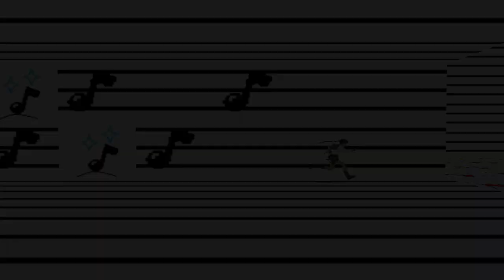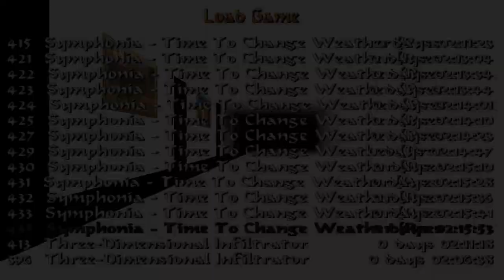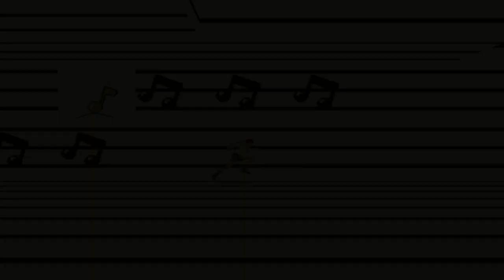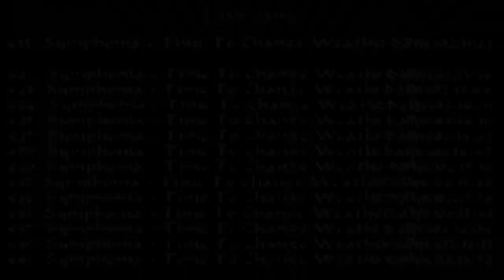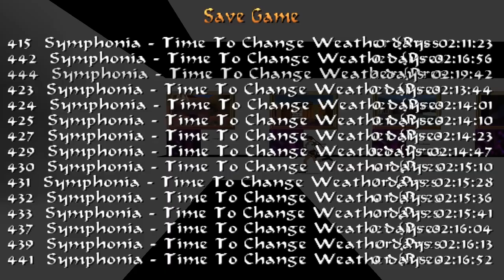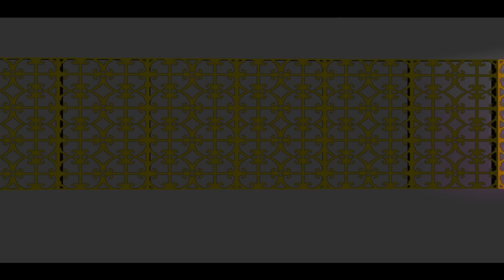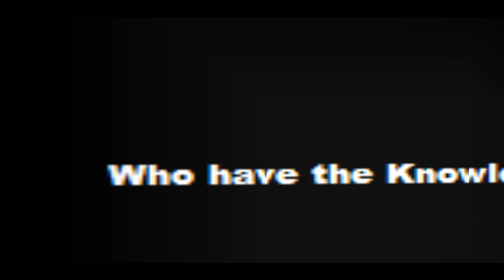Tomb Raider: Laras 2D Adventure 2. Nivel 10 y FINAL: Symphonia - Time to Change (Presto) (1/1)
Este nivel de autor de Alex Chap podéis descargarlo por el siguiente enlace: